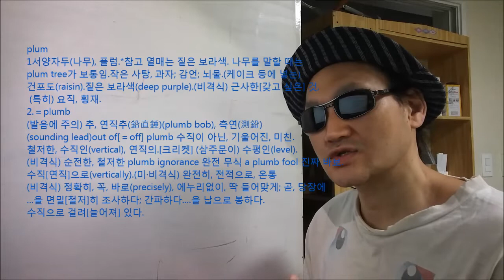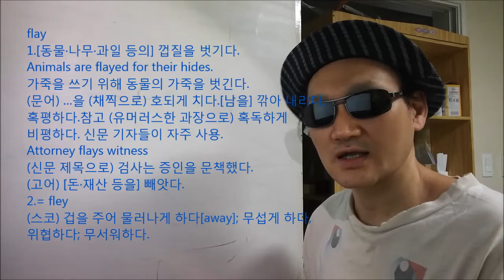919.I'll do../plum-flay/자두-껍질을 벗기다.//GOD